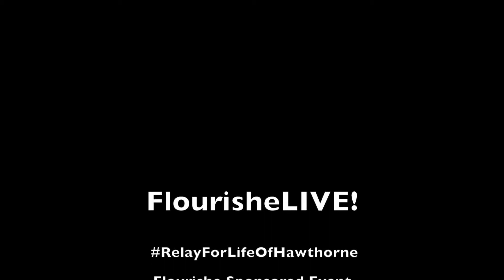FlourisheLIVE ft. RelayForLifeOFHawthorne 2015 KARAOKE Round 2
Check out the FUN we captured LIVE at the Relay For Life Of Hawthorne hosted at Hawthorn High School in California. At just around midnight students, teachers and supporters joined together to celebrate the lives of those fighting cancer while remembering those who transitioned on.

VIDEO PRODUCTION BY:
FLOURISHE SPOTLIGHT